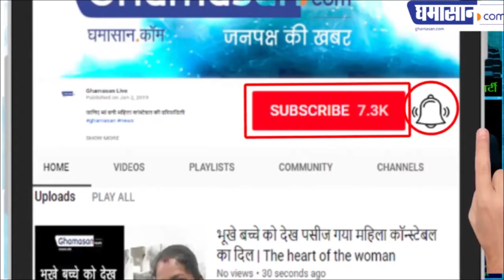Marvel Studio's Avengers 4 Trailer: Superhero Killed Thanos, Iron Man breaks down in the trailer